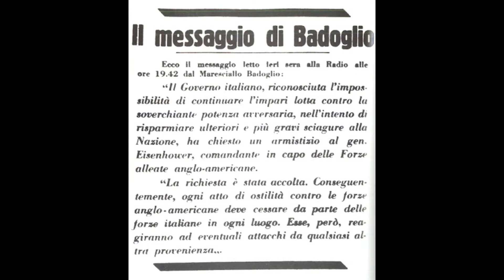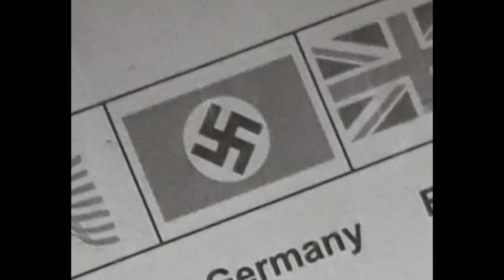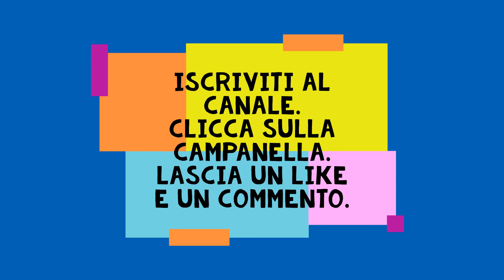L'Armistizio Atto Unico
Breve cronaca dell'8 settembre 1943.